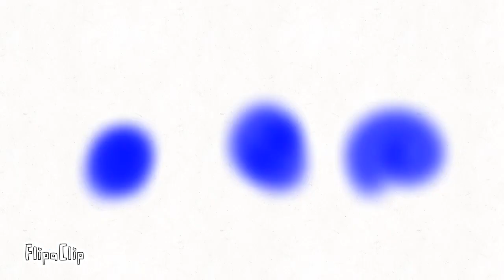100 💯 Part 2 Of Epilogue